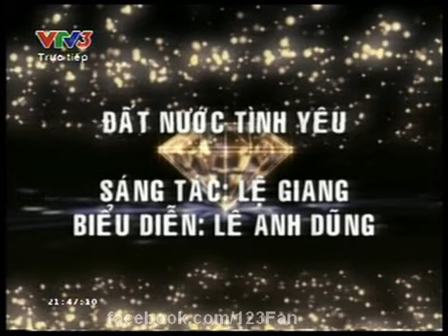Bài hát yêu thích tháng 3 (3/3/2013) - Lê Anh Dũng